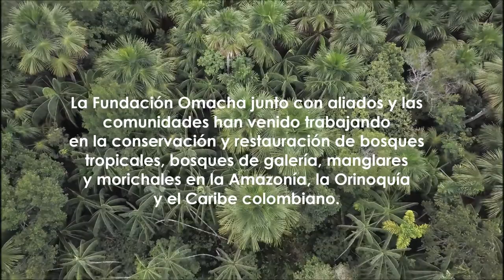Día Interamericano de la calidad del aire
La Fundación Omacha, conmemora el Día Interamericano de la calidad del aire recordando la importancia que tienen los bosques para la conservación del aire.